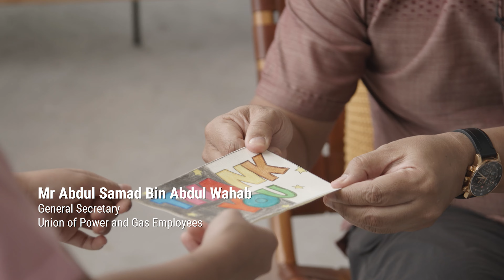Why do people make donations?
Behind the scenes and insights: youtu.be/Y_5IbPbgE5Q

Because You Care (Online Version) -NTUC U CARE FUND 2021

Synopsis:

The audience follow the donors as they are invited to a studio for an interview. The questionaire revolves around of "Why they do what they do?".
Inciting the audience to question the meaning of donation in Singapore.
The donors will be given a surprise as the interviewer is none other than the beneficiaries themselves. The beneficiaries will reveal how the U care fund had help them during their difficult times.

Creative Rationale:
For many years, U Care Fund-raising night's video have spotlighted the beneficiaries and how they have benefited from the vouchers and grants. 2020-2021, marked a year of struggles through this pandemic, comes a realisation on how fragile life is for each and everyone of us. Yet, we bonded closer and were grateful for what we have despite the necessary safety measures. Caring work both ways. We hope by the end of the video, donors will find comfort and assurance in their decision to continue to donate after resonating and feeling validated from the profiles they see in the video.

Client: NTUC U CARE FUND
Production Company: Catharsis Pte Ltd
Creative: Ray Pang
Director: Ray Pang
Producer: Nikki Ho
Director Of Photography: Jaye Neo
Gaffer: Jason Tan
Make Up: Jeffrey Linus Lee Makeup Team
Sound Recordist: Marcus